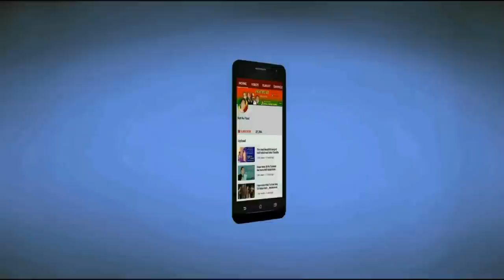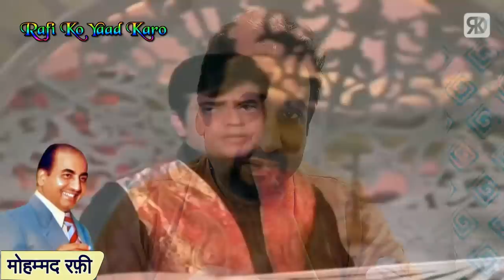Mohammed Rafi Sahab Ek Sharif Insan The Phir Ye Shararti Geet Kaise Gaaya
Mohammad Rafi Sahab was a very gentle person and was also of embarrassed mood. Still he sang a lot of romantic songs, Mohammad Rafi Sahab had this specialty that he used to get immersed in the kind of songs he used to sing.